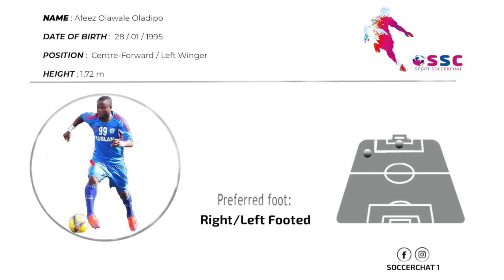AFEEZ OLAWALE OLADIPO VIDEO HIGHLIGHT (SKILLS & GOALS)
Nigerian player must wanted